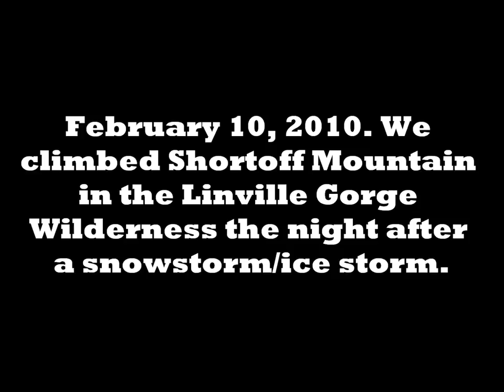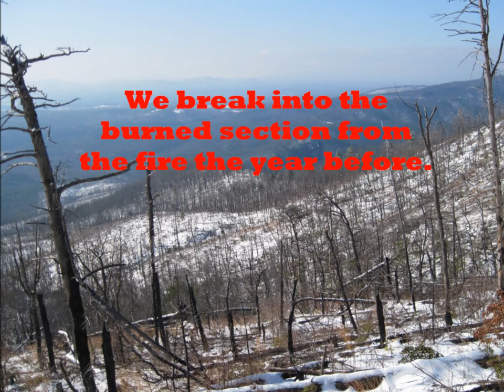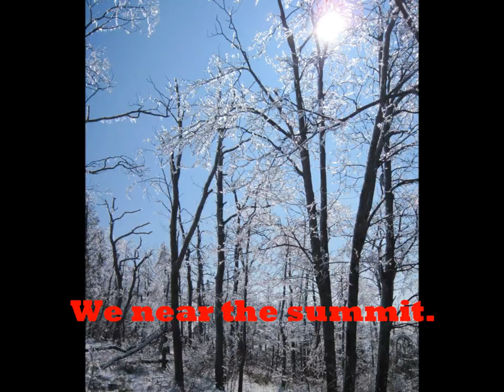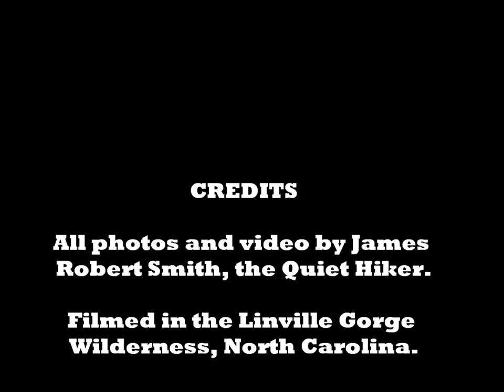Hiking into Linville Gorge after an ice storm.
We hiked into the Linville Gorge Wilderness area just after a February 2012 combination snowstorm/ice storm. First there was a six-inch snowfall followed by a brief icing event before the temperatures plunged again below freezing. It made for a truly unique hiking experience in the wilderness.